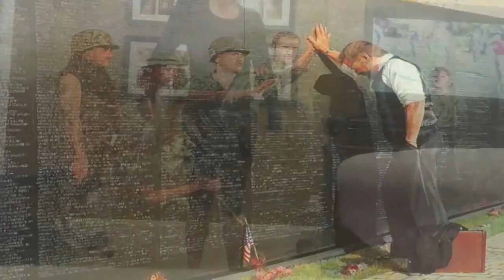Inspiration "Hard Corps" Ashley Sikes Health, Strength and Confidence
Our health and fitness coaching branch of Beachbody fitness is growing our team. We are looking for men and women in transition, working as a stay at home parent or simply interested in a home based business. This position also gives working professionals the freedom to work around family and job to make additional income. Especially when you are ready to get yourselves in better physical shape while helping others do the same.

The person best qualified for this position is a self-starter with a desire to help others reach their goals. You can grow your business with the help of a mentor and a system that has been proven successful for almost 10 years. Beachbody is the leading provider of fitness, nutrition, and weight-loss programs that deliver results. The comprehensive approach combines fitness, nutrition, and support—a proven formula that has helped thousands of people completely transform their lives.

We want to help you build your future whether it's full time or part time. With due diligence, we will educate you on the potential for success working from home with our coaching team.

Begin by sending your resume and a brief description of why you want to be a part of a fitness coaching team.